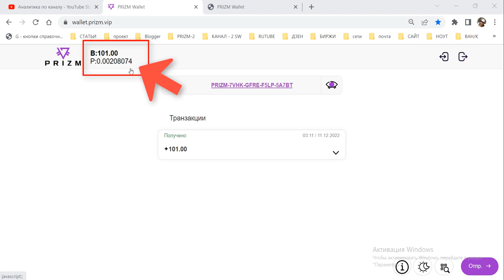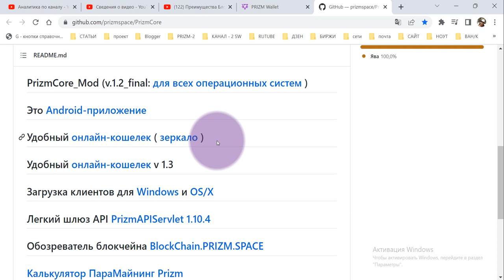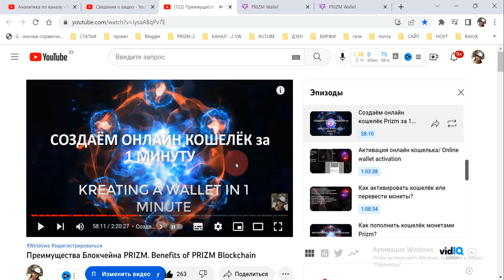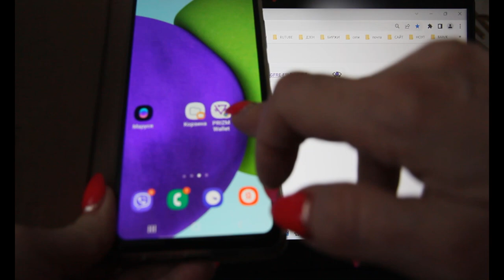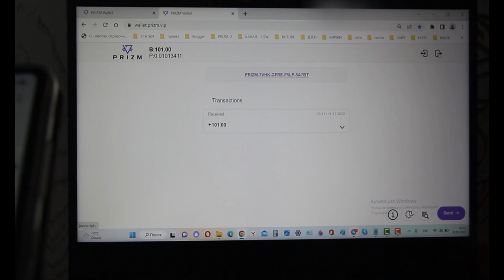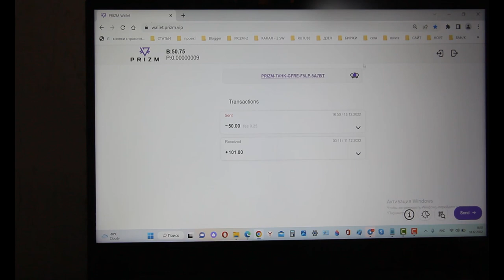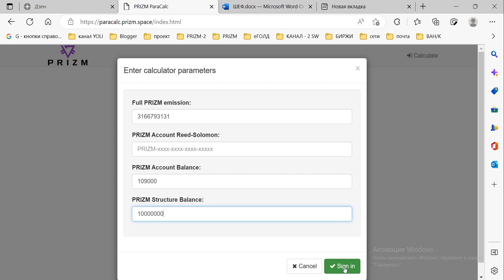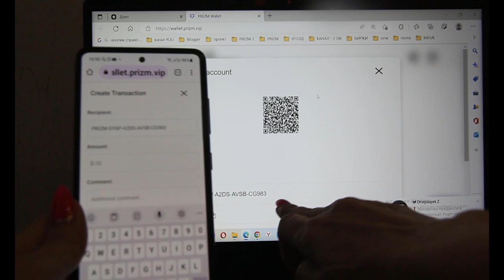PRIZM. Как по QR кодам войти в кошелёк и перевести монеты?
1. ссылка на биржу RUDEX
адрес ГЕНЕЗИСА/address GENESIS= PRIZM-TE8N-B3VM-JJQH-5NYJB
2. ссылка на белорусскую биржу currency.com
3.ссылка для регистрации на биржу HotBit

5) PRIZM. Установка ноды призм - на Windows.Установка java,
00:00 Приветствие
01:20 QR-код от первого кошелька
02:00  как создать кошелёк за 1 минуту (Преимущества Призм)
03:17 QR-код от второго кошелька
04:13 Вход в личный кошелёк по QR-коду
05:25 Перевод монет по QR-коду. Пин-коды от кошельков почти в конце ролика